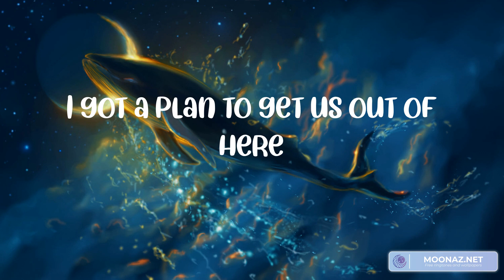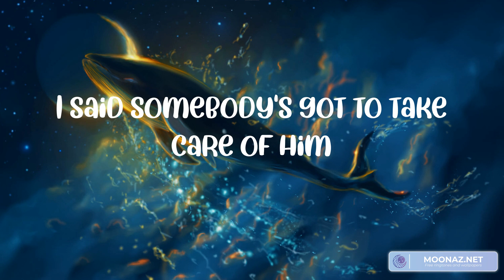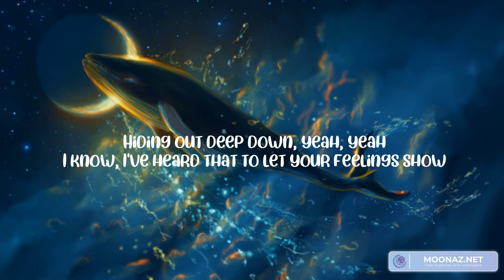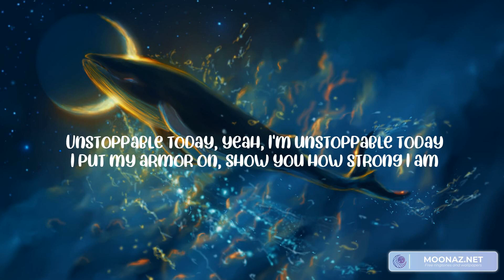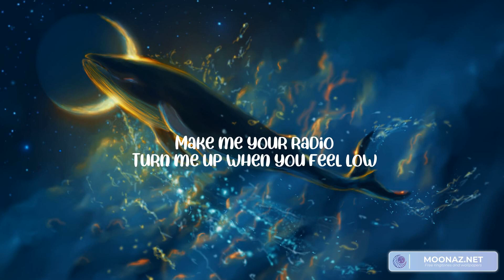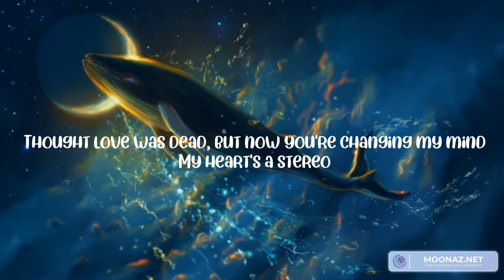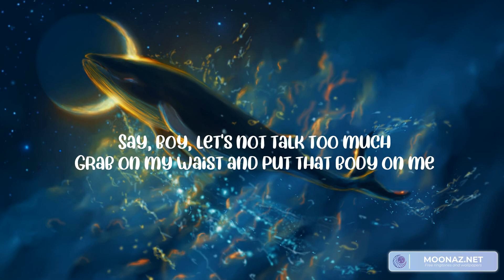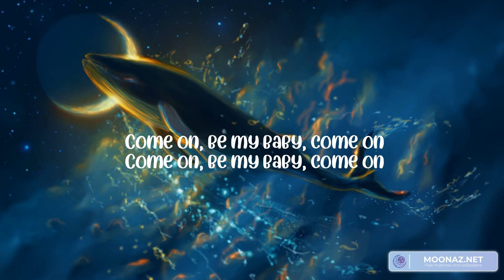Fast Car (Lyrics) Jonas Blue, Sia, Gym Class Heroes, Ed Sheeran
Lyrics:
So remember when we were driving, driving in your car
I had a feeling that I could be someone